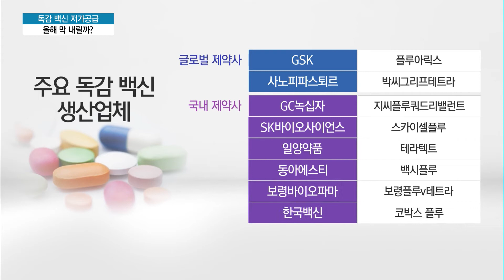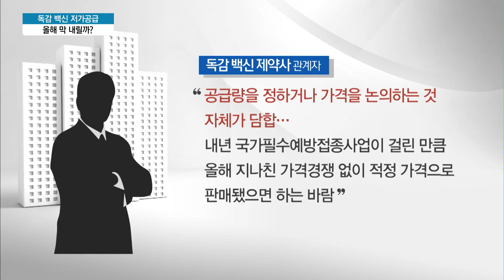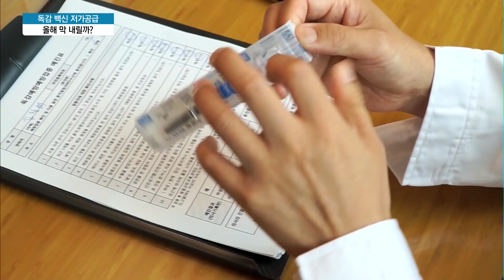눈치보는 백신 공급가…제약사 고민 깊어진다 / 머니투데이방송 (뉴스)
09/19 이슈&뷰11

아침저녁으로 일교차가 커졌죠. 이 시기에 독감 이야기가 나오기 마련인데요. 올해 제약사들이 독감 공급가격을 두고 고민에 빠져있는 모습입니다. 가격을 올리자니 안팔리고 내리자니 내년이 걱정된다는 겁니다. 무슨 이유인지 소재현 기자가 보도합니다.